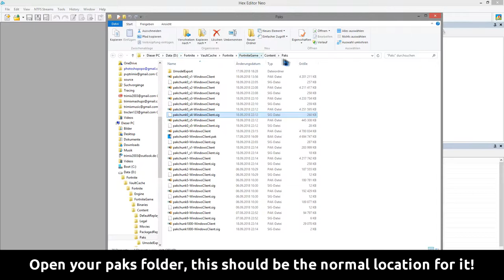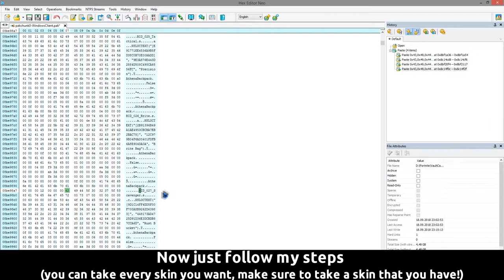How To Get The Leaked Skins In Fortnite!! Leaked Skins Tutorial in Fortnite